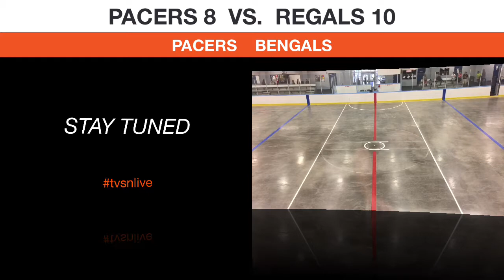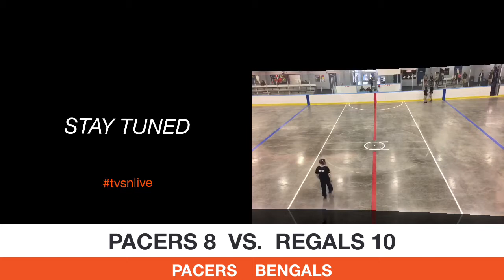Pt. Edward Pacers vs Guelph Regals